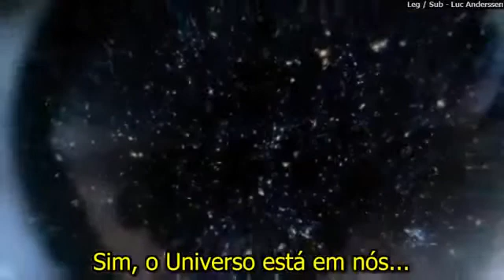Origem dos elementos - Nós Somos Poeira das Estrelas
A composição do Universo - os elementos químicos fundamentais necessários à construção de cada pedacinho de matéria - está sempre mudando e em constante evolução, graças aos nascimentos e mortes de estrelas.A nucleossíntese - o processo de criar um novo elemento - começou com o Big Bang, cerca de 13,7 bilhões de anos atrás. Os elementos mais leves do Universo, hidrogênio e hélio, também foram os primeiros resultados do Big Bang. Mas elementos mais pesados - quase todos os outros elementos da tabela periódica - são, em grande parte, produtos da vida e da morte de estrelas. Estrelas de elevada massa, incluindo algumas na constelação de Órion, a cerca de 1.300 anos-luz da Terra, fundem elementos muito mais rapidamente do que estrelas de massa mais baixa. Essas estrelas grandiosas fundem hidrogênio e hélio em carbono e transformam carbono em magnésio, sódio e neônio. Estrelas de alta massa morrem explodindo em supernovas, liberando elementos - do oxigênio ao silício e selênio - no espaço ao redor delas.Estrelas menores e de pouca massa - estrelas do tamanho do nosso próprio Sol - fundem hidrogênio e hélio em seus núcleos. Esse hélio então se funde em carbono. Quando uma estrela pequena morre, ela deixa para trás uma estrela anã branca. Anãs brancas sintetizam outros elementos quando se fundem e explodem. Uma anã branca explodindo pode enviar cálcio ou ferro para o espaço ao seu redor.Estrelas de nêutrons que se fundem podem criar ródio ou xenônio. São necessários vários processos diferentes para que as estrelas criem elementos, e esses processos são distribuídos de maneira interessante pela tabela periódica.Quando pensamos em todos os elementos do Universo, é interessante pensar em quantas estrelas deram suas vidas - e não apenas estrelas de alta massa explodindo em supernovas. Também são algumas estrelas como nosso Sol, e estrelas mais antigas. É preciso uma incrível gama de estrelas para nos dar todos os elementos químicos.Mas, no final das contas, a tabela periódica é feita apenas de poeira das estrelas - à exceção dos elementos que os humanos começaram a sintetizar por conta própria.